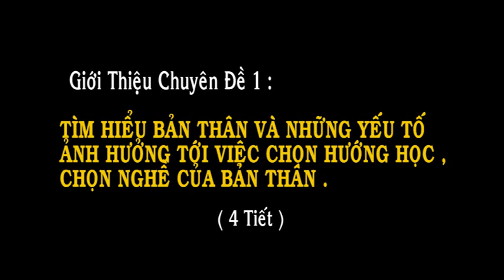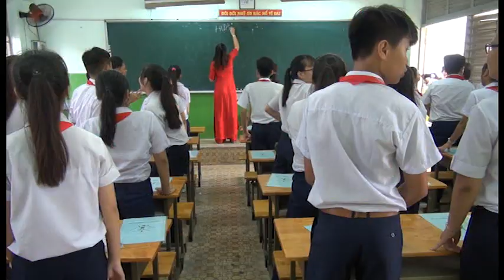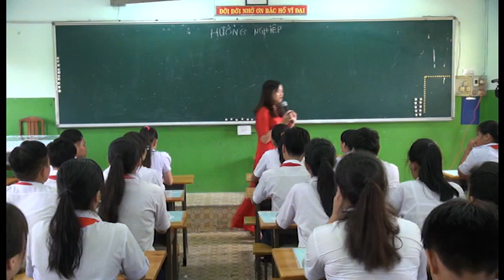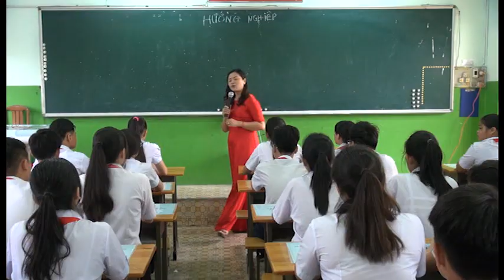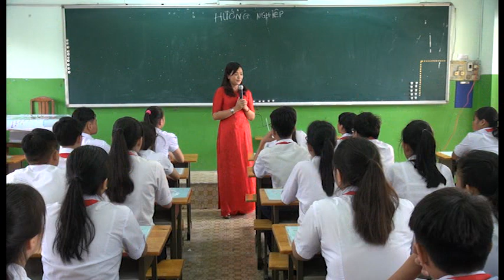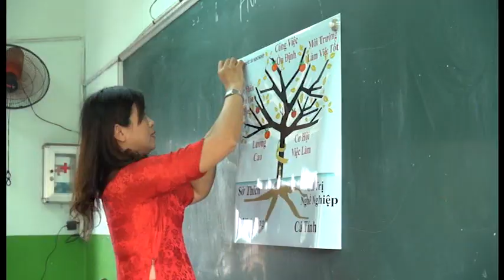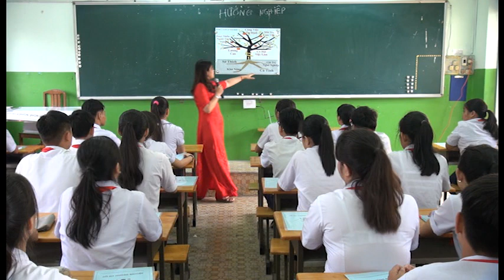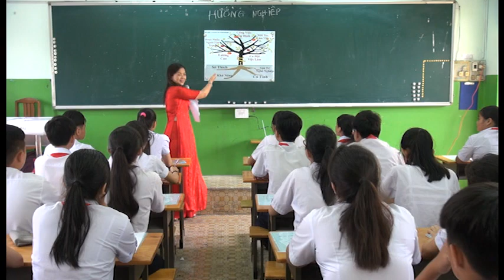hướng nghiệp 9 - Video1